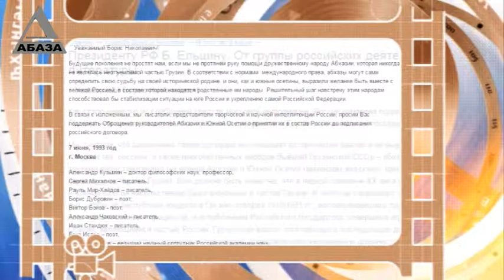День в истории Абхазии - 7 июня